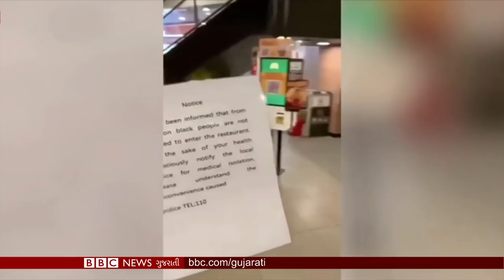Coronavirus: ચીને આ લોકોના ઘર પર તાળાં કેમ મારી દીધાં?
તમે અમારી સાથે જોડાઈ શકો છો :

JioChat Channel : BBC Gujarati
Helo : BBC News ગુજરાતી
ShareChat : bbcnewsgujarati